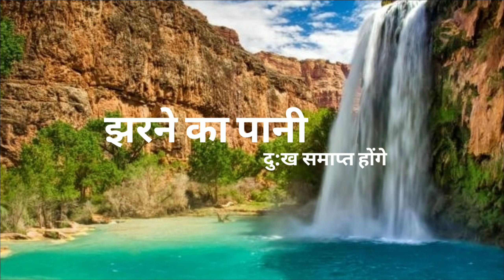सपने में पानी देखने का मतलब / Water Dream Interpretation/ sapne mein pani dekhna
सपने में पानी को विभिन्न अवस्थाओं में देखने का क्या मतलब होता है।